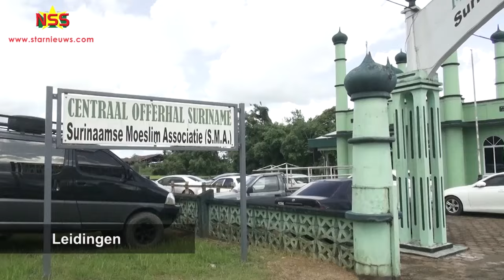Ied Ul Adha: Geloof op de proef gesteld door prijs offerdieren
De laatste jaren is het offeren op Ied-ul-Adha door de financieel-economische situatie waar het land mee worstelt, zwaar op de proef gesteld. Een stier kost dit jaar al gauw SRD 50.000, een schaap tussen de SRD 5.000 en SRD 15.000.